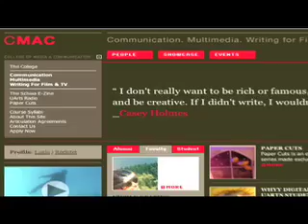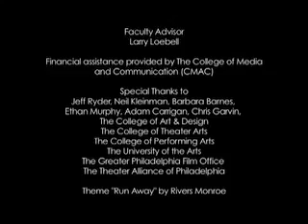Episode 3 Part 2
Paper Cuts
"Playing Teacher"